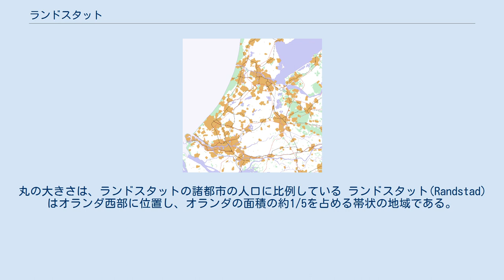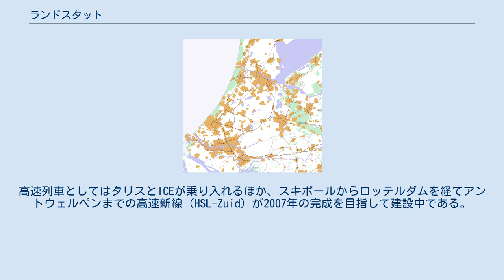ランドスタット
丸の大きさは、ランドスタットの諸都市の人口に比例している ランドスタット(Randstad) はオランダ西部に位置し、オランダの面積の約1/5を占める帯状の地域である。
ヨーロッパで最大規模の都市集積のひとつであり、オランダの総人口の約45%にあたる710万人の人口を擁し、オランダの政治・経済の中心ともなっている。
 ランドスタットは北ホラント州・南ホラント州・フレヴォラント州・ユトレヒト州の4つの州にまたがっており、以下の主要都市を含む。
 ランドスタットはオランダ及びヨーロッパの交通網において重要な位置を占める。
世界でも最も機能的な空港として知られヨーロッパにおいて重要なハブ空港となっているアムステルダム・スキポール空港と、欧州最大の貿易港であるユーロポートを核として、高速道路網や鉄道網が整備されており、さらにはライン河の河川交通網の基点ともなっている。
特にルール地方を始めとするドイツとの結びつきは強く、ドイツからヨーロッパ外への輸出額のうち8割はスキポールないしユーロポートを経由している。
スキポール空港は至便な空港連絡鉄道でも知られ、ランドスタットの都市を始めとするオランダ国内の主要都市のみならずベルギーのアントウェルペンやブリュッセルからも乗り換えなしで到達可能である。
高速列車としてはタリスとICEが乗り入れるほか、スキポールからロッテルダムを経てアントウェルペンまでの高速新線 (HSL-Zuid) が2007年の完成を目指して建設中である。